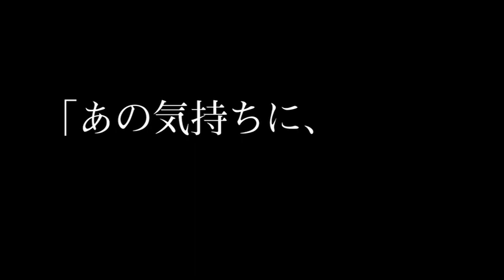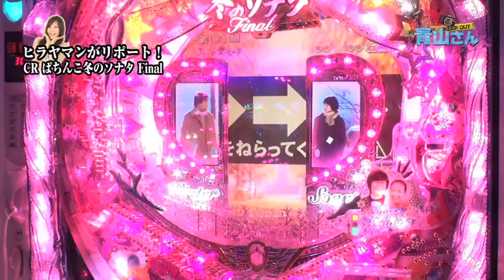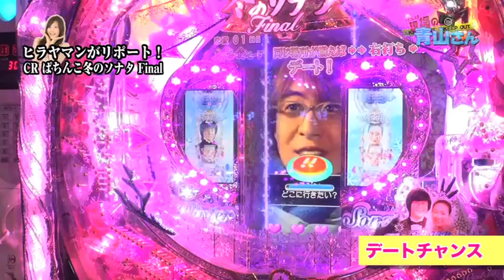CRぱちんこ冬のソナタ Final 特別先行展示会レポート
1/30に行われた、CRぱちんこ冬のソナタFinal 特別先行展示会の模様を、青山りょうがレポートします。